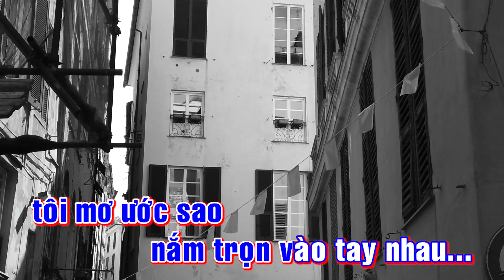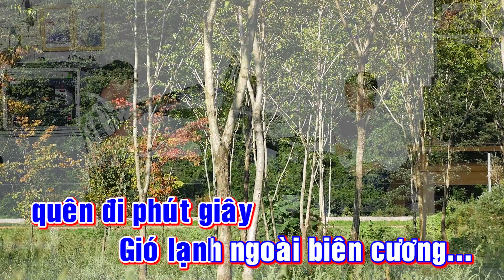Tàu Đêm Năm Cũ. Hòa Tấu.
Chúng con PHONG BẢO xin chân thành cảm ơn tác giả của ca khúc này 😍😍🌷🌷❤❤